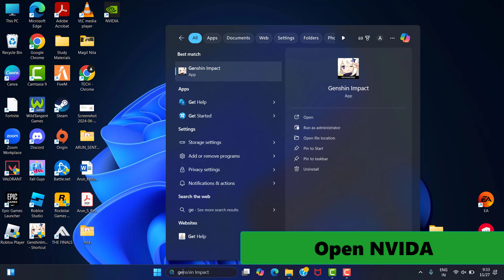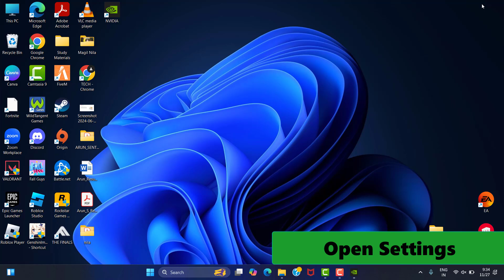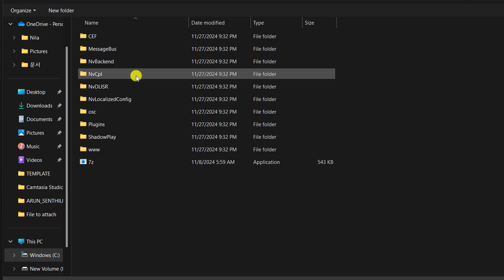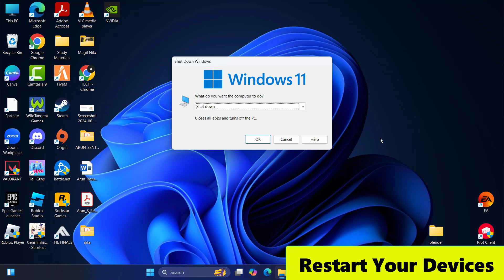How To Fix NVIDIA Geforce Experience Overlay Not Working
Thank You Everyone For Watching My Video  "How To Fix NVIDIA Geforce Experience Overlay Not Working". This Video is Useful And You Learned Something Interesting.

CHANNEL :  @systemsolutions9071